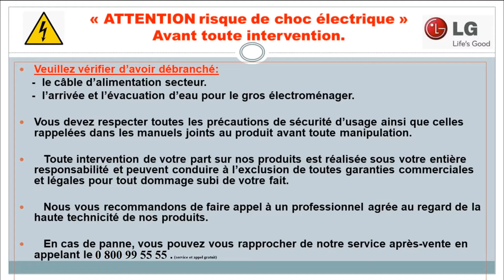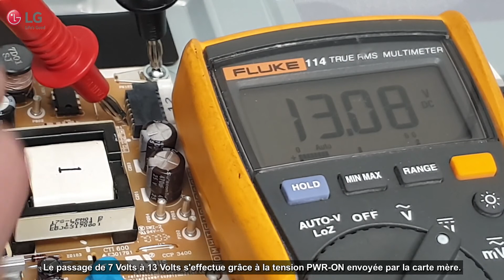TV LG | Riparazione - Guasto alla scheda di alimentazione di un televisore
Questo video spiega i punti da eseguire per diagnosticare un guasto alla scheda di alimentazione di un televisore LG

È destinato principalmente ai tecnici o alla riparazione di dispositivi fuori garanzia.